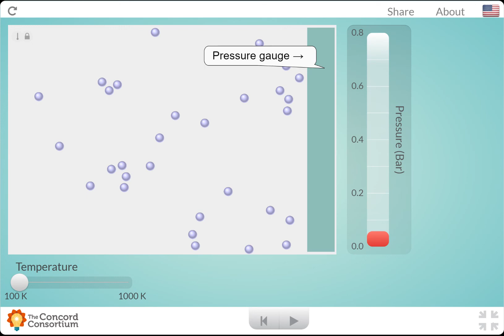Particle Theory, Particle Speed and Pressure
Particle Theory explains pressure.  Faster particles hit with more forces causing more pressure.  Slower Particles hit with less force causing less pressure.  There is a relationship between temperature and pressure, but both are the result of particle speed.